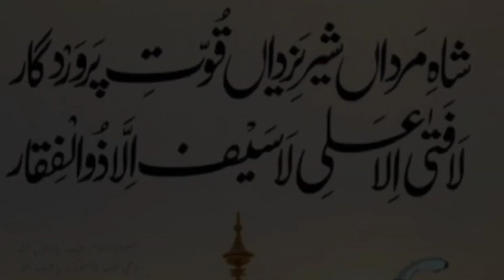Imam Ali as Holy shrine Najaf ashraf ki fazelat islamic video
نجف یا نجف اشرف، عراق میں شیعوں کے زیارتی شہروں میں سے ہے جس میں روضہ امام علی علیہ السلام واقع ہے۔ اسلام سے پہلے بھی یہ شہر محل سکونت تھا لیکن دوسری صدی ہجری میں امام علی (ع) کی قبر مطہر پر قبہ و بارگاہ کی تعمیر ہونے کے بعد سے یہ ایک پر رونق شہر میں تبدیل ہو گیا اور بہت سے شیعوں نے اس شہر کی طرف مہاجرت کر لی۔ بعض بادشاہ جیسے عضد الدولہ دیلمی، شاه اسماعیل صفوی و شاه طہماسب صفوی و بعض قاجاری بادشاہوں نے اس شہر کی تعمیر و ترقی میں اہم کردار ادا کیا ہے۔
شہر مقدس نجف کے بارے میں بہت ساری فضیلتیں نقل ہوئی ہیں:

امیرالمؤمنین حضرت علی (ع) فرماتے ہیں: "روی زمین پر پہلی جگہ جہاں خدا کی عبادت کی گئی وہ نجف ہے۔ کیونکہ یہ وہ جگہ ہے جہاں فرشتوں نے خدا کے حکم سے حضرت آدم کو سجدہ کیا۔" [13]

حضرت ابراہیم نے اسی شہر میں قیام فرمایا اور ان کی برکت سے اس سرزمین پر خدا کی رحمتیں اور برکتیں نازل ہوئیں۔

امام صادق (ع) فرماتے ہیں: "یہاں سے ستر ہزار شہید بغیر حساب و کتاب کے محشور ہونگے۔"

امام صادق (ع) سے منقول ہے کہ آپ نے فرمایا: "ہم اہل بیت تمہیں کوفہ کے پیچھے واقع شہر (نجف) کی سفارش کرتے ہیں، وہاں ایک قبر ہے جس بیماری کے ساتھ بھی وہاں جاؤ، خدا اس بیماری سے شفا عطا فرمائے گا۔

امام صادق (ع) فرماتے ہیں: "کوفہ کا مشرقی حصہ جنت کے باغات میں سے ایک باغ ہے۔"

امیرالمؤمنین حضرت علی (ع) سے منقول ہے کہ آپ نے فرمایا: "اگر تمہاری آنکھوں سے پردہ ہٹ جائے تو مؤمنین کی روحوں کو دیکھو گے جو اس صحرا (نجف کے صحرا کی طرف اشارہ ہے) میں گروہ گروہ ایک دوسرے کی زیارت اور ایک دوسرے سے محو گفتگو ہیں۔ ہر مومن کی روح یہاں پر اور ہر کافر کی روح برہوت میں ہوگی۔" [14]

قبرستان وادی‌ السلام ایک پرانا قبرستان ہے جو شہر نجف کے آثار قدیمہ میں سے ہے۔ یہ قبرستان شہر کے شمال مشرق میں واقع ہے جو 20 مربع کیلو میٹر پر پھیلا ہوا ہے۔ حضرت ہود، حضرت صالح سمیت بہت سارے علماء اور سادات کرام کے قبور یہاں واقع ہیں۔ اس کے علاوہ مقام امام مہدی(عج)، مقام امام صادق (ع) اور مقام امام سجاد (ع) بھی اس قبرستان میں ہے۔

اس قبرستان کے لئے احادیث میں بہت فضیلتیں نقل ہوئی ہیں:

امام علی (ع) فرماتے ہیں: "اس سرزمین میں مؤمنین کی ارواح گروہ گروہ ایک دوسرے سے محو گفتگو رہتی ہیں اور دنیا کے جس کونے میں بهی رحلت ہو اس سے کہا جاتا ہے کہ وادی السلام چلے جاؤ یہ جگہ بہشت کا ایک مقام ہے۔"